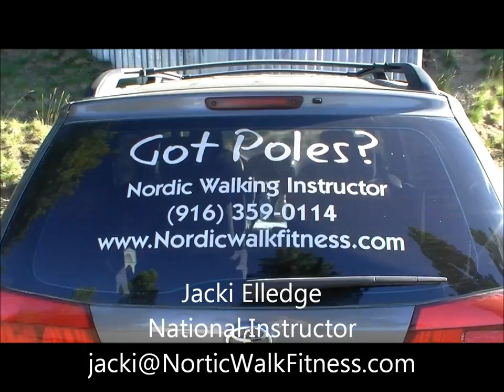Double The Calorie Burn by just Walking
This is Video #35 since I started to eat completely RAW. This is day 21 of my Juice Cleanse - Feast. One of my close Facebook Friends Jacki Elledge - A National Nordic Walking Instructor teaches me how to increase my exercise with Nordic Walking. See how easy Nordic Walking really is. I want to Thank Everyone for their Motivation, Questions and Great Comments. Life is good when you have Friends That Care and Support what You Are Doing. I Love You All. Your Friend Bill...Raw Food For My Life